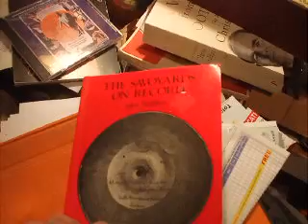"The Laughing Song"(Lytton) Sung by Mr Henry Lytton Advertising record 2-2148 30/8/1902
Very Unusual Sir Henry Lytton 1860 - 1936 Song - written by him which actually advertises "Pearson's weekly" by saying at the beginning : "if you read Pearson's weekly you'll feel as merry & light hearted as the singer of this Laughing song "